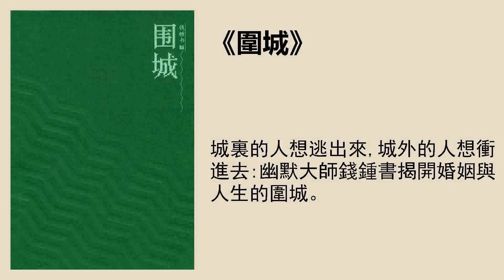文學 |《圍城》：錢鍾書代表作，中國現代文學經典必讀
城裏的人想逃出來，城外的人想衝進去：幽默大師錢鍾書揭開婚姻與人生的圍城。
聽書筆記
錢鍾書的《圍城》是一部現代文學史上少有的書寫知識分子命運的小說，小說的核心主題，是從哲學層面對現代人命運的思考。小說主角方鴻漸既因時代環境的擺佈，也因懦弱的性格，不斷碰壁，他喜歡的人，得不到，不喜歡的人，勉強地接受了。在婚姻的圍城裏，他不能安生，最終是一個失敗的結局。同樣的情況，在他的人生中也是如此，博士文憑是買來的，工作是偶然得到的，都如同在虛擬的圍城裏，焦慮、徘徊，無法把握自己的命運。錢鍾書具有高超的諷刺寫作技巧，《圍城》的語言俏皮鋒利，小說正是通過絕妙的諷刺，直指知識分子羣體，以及現代人所處的“圍城”生存困境。
《圍城》講了一個什麼樣的故事？
故事發生於1920到1940年代。主角方鴻漸是個從中國南方鄉紳家庭走出的青年人，迫於家庭壓力與同鄉周家女子訂親。但在其上大學期間，周氏患病早亡。準岳父周先生被方所寫的唁電感動，資助他出國求學。方鴻漸在歐洲遊學期間，不理學業。爲了給家人一個交待，方於畢業前購買了虛構的“克萊登大學”的博士學位證書，並隨海外學成的學生回國。在船上與留學生鮑小姐相識並熱戀，但被鮑小姐欺騙感情。同時也遇見了大學同學蘇文紈。
到達上海後，在已故未婚妻父親周先生開辦的銀行任職。此時，方獲得了同學蘇文紈的青睞，又與蘇的表妹唐曉芙一見鍾情，整日周旋於蘇、唐二人之間，期間並結識了追求蘇文紈的趙辛楣。方最終與蘇、唐二人感情終結，蘇嫁與詩人曹元朗，而趙也明白方並非其情敵，從此與方惺惺相惜。方鴻漸逐漸與周家不和。
抗戰開始，在趙辛楣的引薦下，與趙辛楣、孫柔嘉、顧爾謙、李梅亭幾人同赴位於內地的三閭大學任教。由於方鴻漸性格等方面的弱點，陷入了複雜的人際糾紛當中。後與孫柔嘉訂婚，並離開三閭大學回到上海。在趙辛楣的幫助下，方鴻漸在一家報館任職，與孫柔嘉結婚。婚後，方鴻漸夫婦與方家、孫柔嘉姑母家的矛盾暴露並激化。方鴻漸辭職並與孫柔嘉吵翻，逐漸失去了生活的希望。
《圍城》的語諷刺藝術有何特色？
錢鍾書的諷刺語言，是《圍城》這本小說最引人注目的特點，甚至可以說，《圍城》就是由一串串的妙語連珠構成的。比如，關於大學裏各個學科的鄙視鏈，錢鍾書早有妙語：“在大學裏,理科學生瞧不起文科學生，外國語文系學生瞧不起中國文學系學生，中國文學系學生瞧不起哲學系學生，哲學系學生瞧不起社會學系學生，社會學系學生瞧不起教育系學生，教育系學生沒有誰可以給他們瞧不起，只能瞧不起本系的先生。”如今我們看到這一句話，可能都會會心一笑，這種大學專業之間的鄙視，原來早在民國時期就存在了啊。
錢鍾書將諷刺的鋒芒指向知識分子，因爲這是他最熟悉的羣體，更因爲他對這一羣體的觀察和思考。方鴻漸們所處的時代，是新舊交替的時代，面臨中西文化的衝突，傳統與現代的衝突，知識分子這個階層，對此的感受比其他階層更爲敏銳，受到的衝擊更大一些。錢鍾書作爲知識分子羣體中的一員，洞察這個階層，以犀利的文字暴露出腐朽、可笑之處，是在揭瘡疤，揭痛處，展示給我們看。而他對知識分子的剖析，他的諷刺力度，可以說是旁人難以達到的，也給當時的讀者帶來了全新的閱讀體驗。
《圍城》有着怎樣的主題？
“圍城”是小說的題眼，展現的是從哲學層面對現代人命運的思考。錢鍾書的夫人楊絳所說：“《圍城》的主要內涵是圍在城裏的人想逃出來，城外的人想衝進去。對婚姻也罷，職業也罷，人生的願望大都如此。”這是句很精煉的概括。
《圍城》這部小說的特殊之處就在於，它雖然將時代背景放在中國的抗戰時期，但時代感並不強，這是錢鍾書有意爲之的，他說：“在這本書裏，我想寫現代中國某一部分社會、某一類人物。寫這類人，我沒忘記他們是人類，具有無毛兩足動物的基本特性。”可以說，方鴻漸們的故事，他們的困惑和迷惘，可以發生在任何一個時代，任何一個國度，任何人的身上。
《圍城》的影響力如何？
《圍城》是一部大衆閱讀率很高的小說，名氣很大，但是它得到肯定，在國內外產生廣泛影響，這中間是有一個過程的。
錢鍾書1944年開始寫《圍城》，花了兩年時間完成，1947年出版，1949年前又再版兩次。能夠多次印刷，說明受讀者歡迎，但評論家卻多有批評，比如認爲，“小說抓住不甚動盪的社會的一角材料，來寫出幾個爭風吃醋的小場面”。這種批判的聲音，主要在於當時的歷史環境下，這部小說沒有寫轟轟烈烈的社會場面，沒有寫人民的覺醒這種大主題。有這樣的主導評論，1949年後，《圍城》不再重印，從讀者視線中消失。這一銷聲匿跡就是三十年，直到1980年重新出版。
不過在海外，有着對《圍城》的新評價，標誌性的事件是1961年夏志清的《中國現代小說史》在美國出版，書中對《圍城》有高度評價。錢鍾書第一次出國訪問，在國外受到熱烈歡迎，很大程度上源於夏志清著作在海外傳播的影響。1980年，《圍城》再次面世，幾年之內多次加印，可見讀者是愛讀的，不過此時的流通多半集中在文化水平較高的讀者羣中，畢竟這部小說塵封近三十年，多數人是聞所未聞的。
轉折發生在1990年，根據小說拍攝的電視連續劇《圍城》播出，引起巨大反響，使得《圍城》在大衆層面迅速傳播，已經達到了家喻戶曉的程度。同時，夏志清的《中國現代小說史》中文繁體版問世，影響廣泛，而夏志清對《圍城》的高度評價也獲得專業的認可，不久就體現在中文系教材的編寫上。就是這樣，《圍城》逐漸在大衆層面和學術研究界都得到盛譽。
《圍城》問世已經超過七十年了，它的魅力沒有削減，反而進一步得到一代代讀者的青睞。這既有其小說藝術的高超，更有超時代內涵的吸引力，它講述的上個時代普通人悲歡離合的故事，我們並不生疏，並不隔膜，只因處處都有相通，這種命運和困境，我們每個人都可能遭遇。《圍城》的意義，正是在這樣的普遍價值之上。
解讀 | 遆存磊，著名書評人。
播音 | 沐澤
策劃編輯 | 周向榮